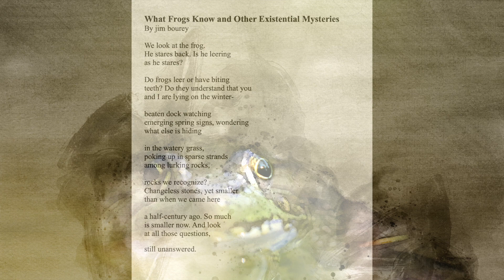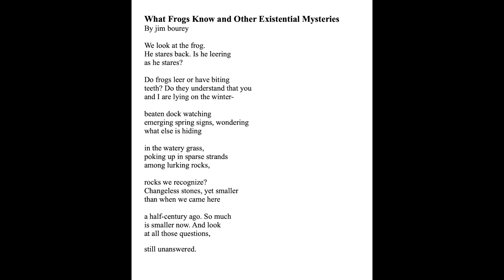EdWillliamsJimBourey Watching You and Frog